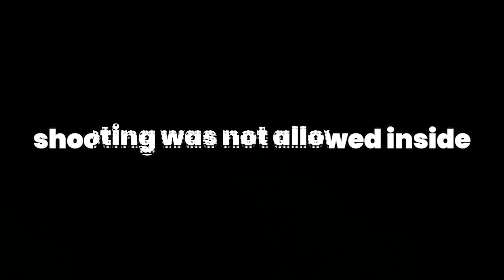Hamlet At Opera House, Sydney | Ft Mohsin Khan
Hey you so this is the first vlog in sydeny and we kicked it off from watching a play called hamlet at the opera house and it was wonderfull can't wait for you to see this vlog and this is just the beginning of our australia journey be prepared for what is coming next.